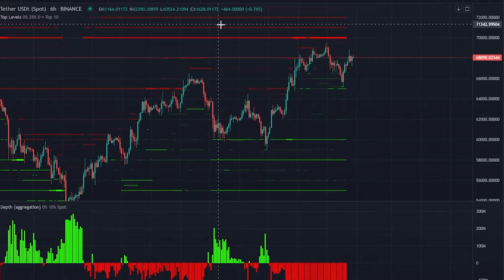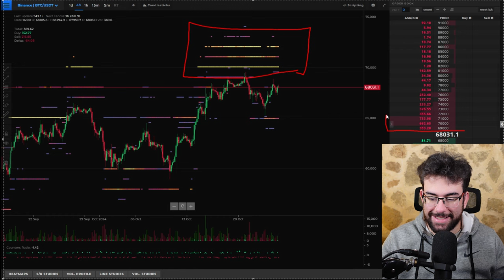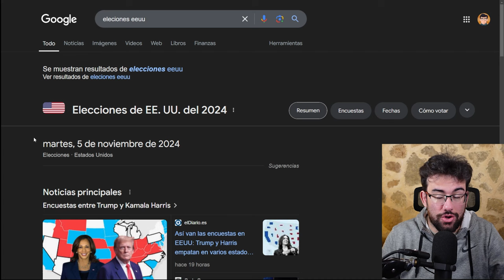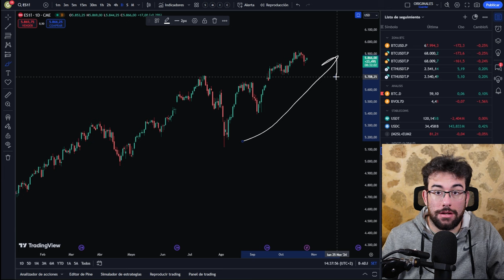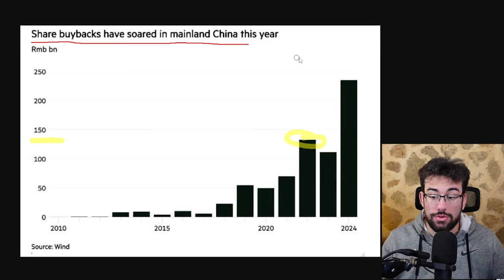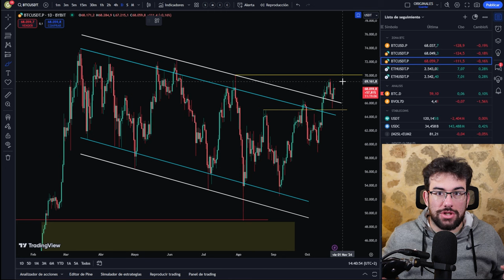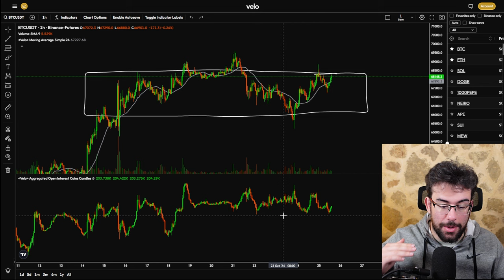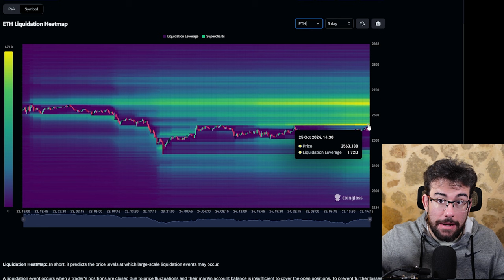🚨Solo Esto NOS SEPARA De Los MAXIMOS Históricos En Bitcoin !!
0:00 Intro
0:48 La Gran Barrera
3:30 Noticias Macro Noviembre
4:00 Bitcoin Con Retrasos Alcistas
6:45 Recompras Record En China
9:20 Analisis Bitcoin
11:40 Conclusion